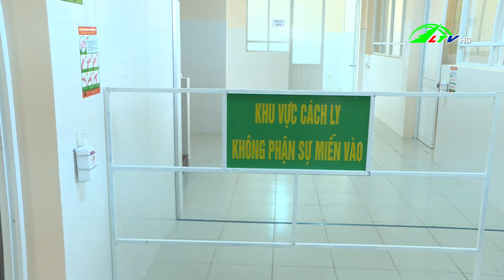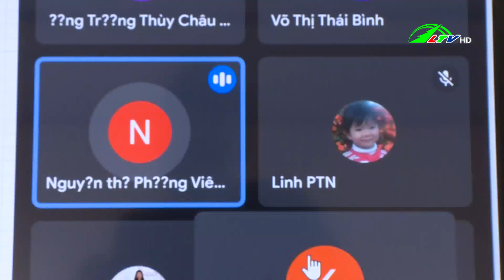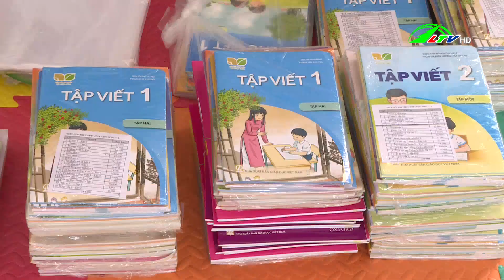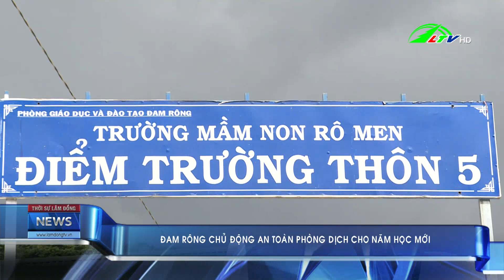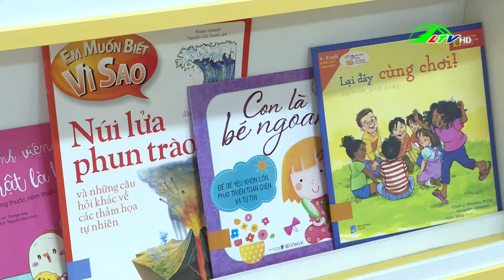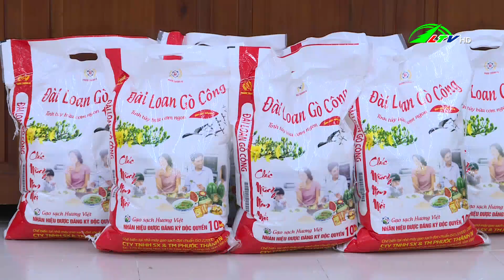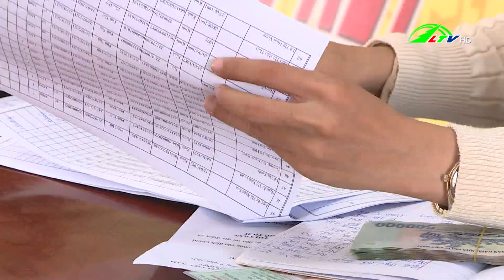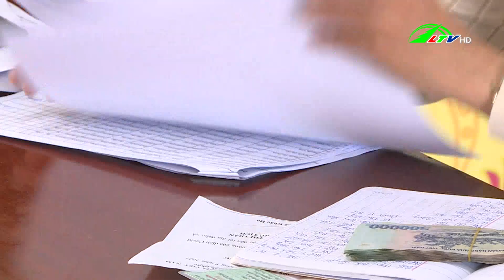Thời sự Lâm Đồng 19.09.2021 | Lâm Đồng TV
@Daiphatthanh-truyenhinhlamdong| Thời sự Lâm Đồng 19/09/2021